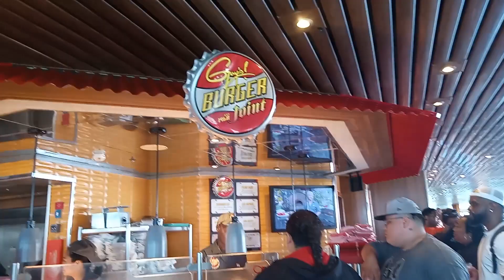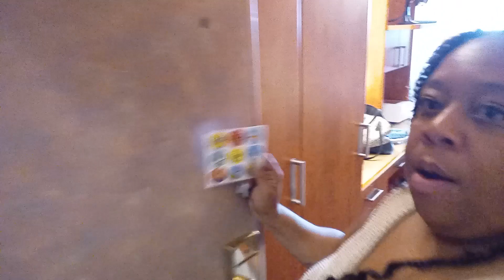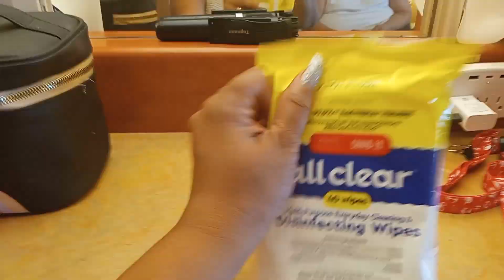CARNIVAL CRUISE VLOG 🚢⚓🏴‍☠ ROAD TRIP TO MIAMI + DINNER W/ MY HUBBY BIG RYDER 🎤KARAOKE NIGHT!🎤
Cash.app/$Bevoti